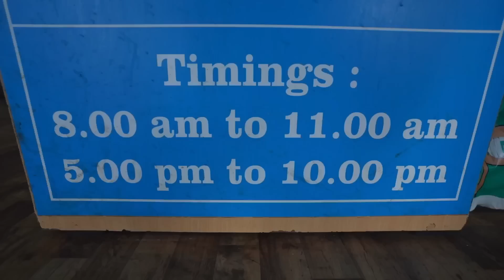This Place is Famous For Mulbagal Dosa at Bangalore | Cheese loaded Masala Dosa | Street Food India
Hi I'm Arjun  / Instagram ID @arjunab_7

This Place is Famous For Mulbagal Does at Bangalore | Cheese loaded Masala Dosa | Street Food India

Address :-Bhava's Mulbagal Dosa, Beml, No.4 Building No. 152 Double Road, 4th Stage, RR Nagar, Bengaluru, Karnataka 560098